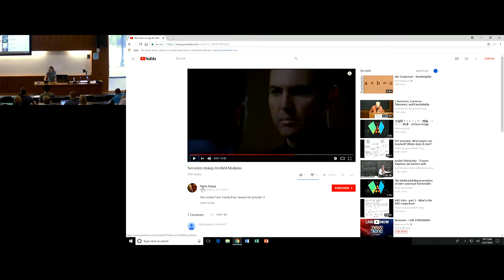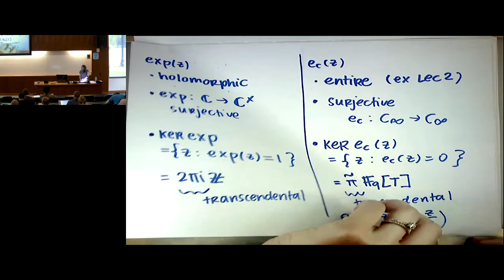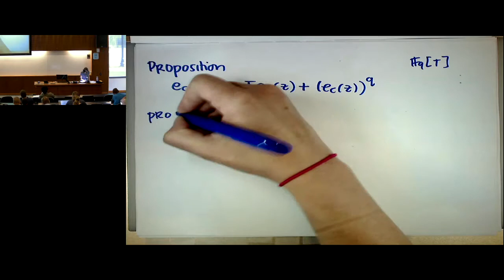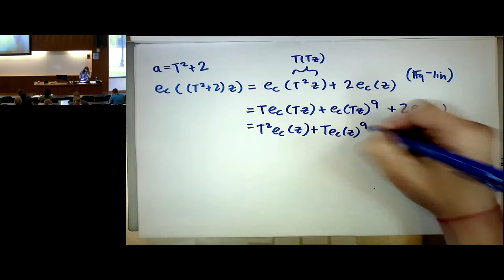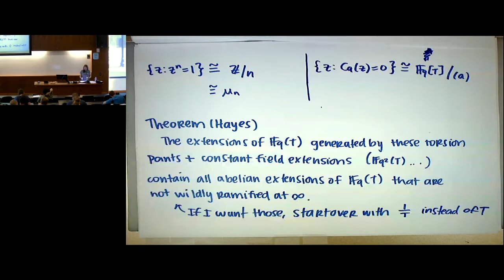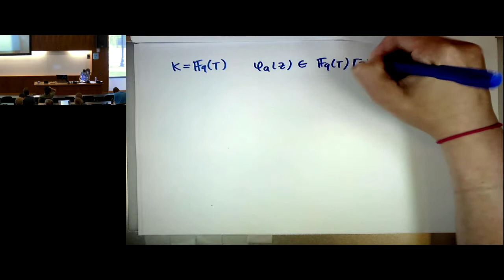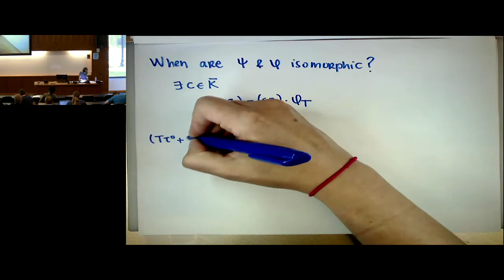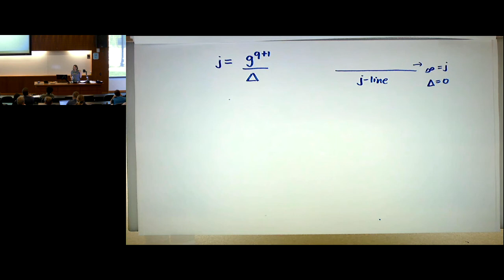CTNT 2018 - "Function Field Arithmetic" (Lecture 4) by Christelle Vincent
This is lecture 4 of a mini-course on "Function Field Arithmetic", taught by Christelle Vincent (UVM), during CTNT 2018, the Connecticut Summer School in Number Theory. For more information about CTNT and other resources and notes,